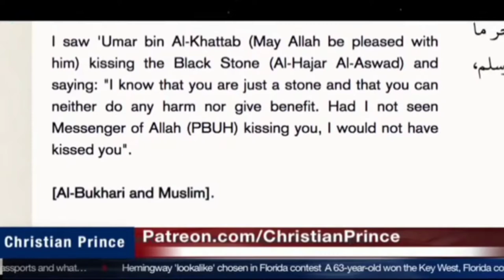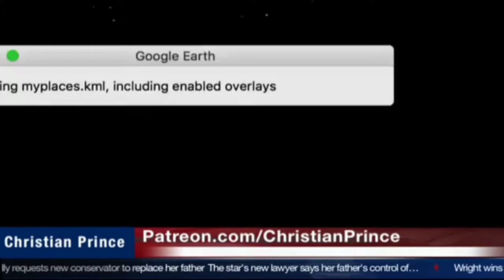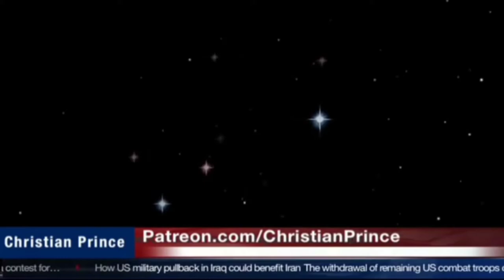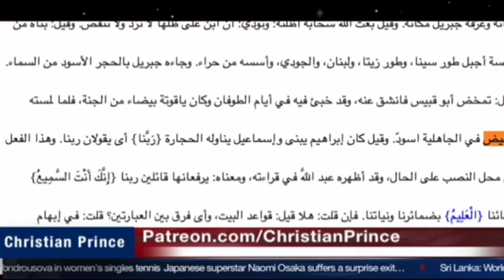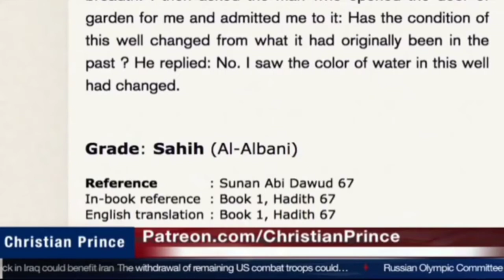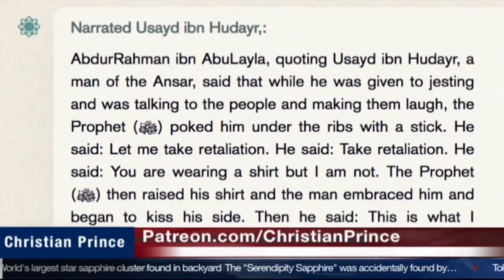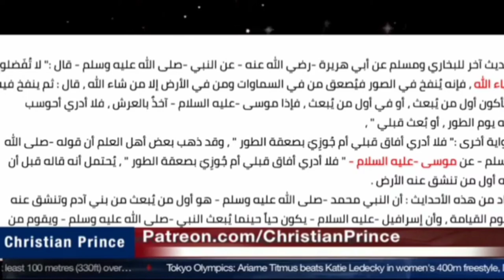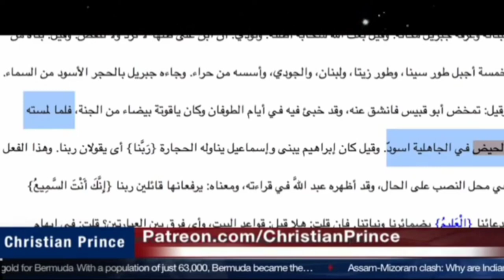DEBATE : ABDOOL FATMA VS CHRISTIAN PRINCE | BLACK STONE